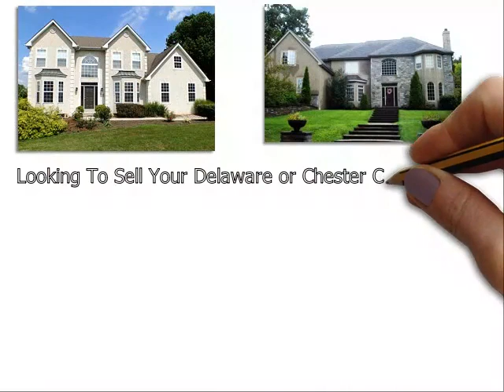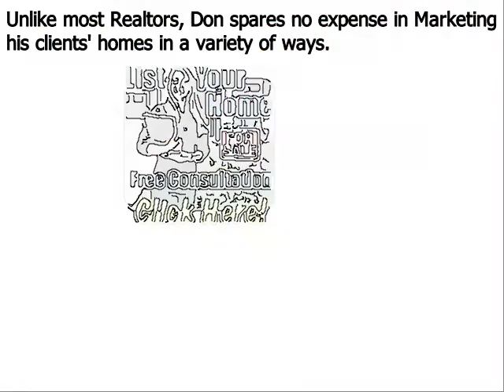Top Realtor Westtown PA - Don Dowd Group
Partnering with our team will allow you to get the highest dollar value for your home in the shortest period of time. Our real estate agents in Westtown PA accomplish this by investing the marketing dollars and immediately exposing your home to as many potential buyers as possible via:

If you want to sell your home at the best price, you need to look for a top Realtor in Westtown PA. However, finding a good Realtor may not be easy. They will all tell you that they can sell your house, but how many of them will actually show you that they can sell it? At The Dowd Group, our team has demonstrated consistently our ability to bring in buyers - even during the toughest markets.

We are passionate, responsive and we never charge any advance fees or pressure you to make a decision you don't want to make. In addition, when you partner with us, you do not have to sign a long-term contract. We believe we can sell your Westtown home quickly, and if we do not meet your expectations, you are always free to terminate the listing.

Jason Lomberg is a licensed real estate agent, Westtown PA real estate marketing expert and member of the The Dowd Group. With an MBA (including a concentration in eCommerce) and over 18 years of online marketing experience, Jason knows what it takes to give your listing optimal Internet visibility.

If you are looking for one of the top real estate agents in Westtown PA, please give us a call at to learn more about us.

Don Dowd has been one of the top real estate agents in Delaware County, Chester County, and Montgomery County of Pennsylvania for several years. As a premier seller’s agent, he provides insight into some common reasons sellers end up with expired listings
• Many more…